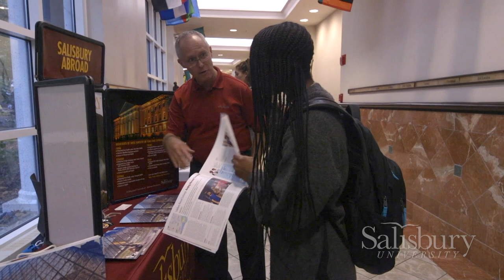SU on the Air Admissions with Beth Skoglund and Charles Overholt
Deciding what college to attend is one of the most important decisions that a persons will
make in their entire life. Join host, Susan Pernell as she speaks with Salisbury University's Beth Skoglund, the Director of Admissions and Charles Overholt, Assistant Dir of Freshman Admissions / Admissions to find out more about this important time of life and what Salisbury University has to offer!